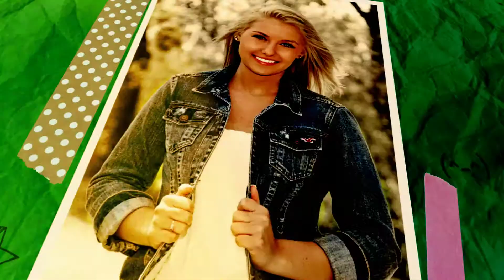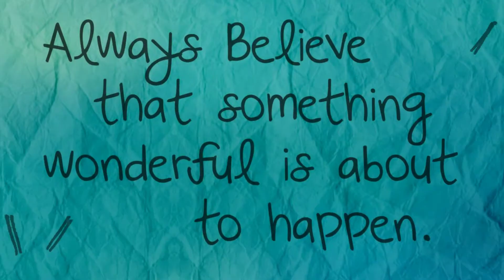RBM Portraits Seniors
RBM Portraits & Photography your Senior Portraits specialists here to serve you.